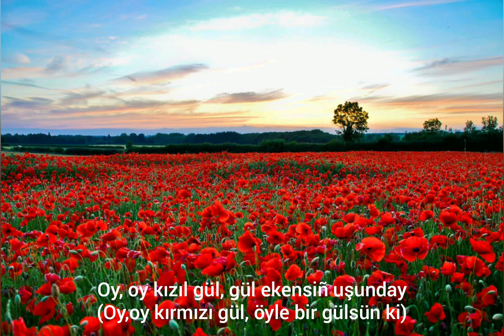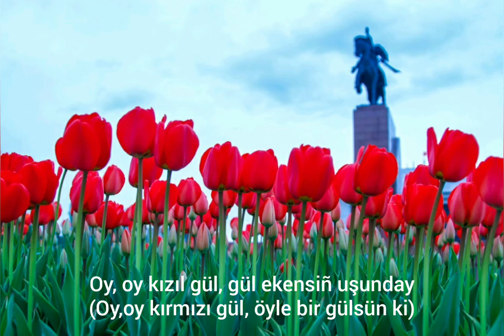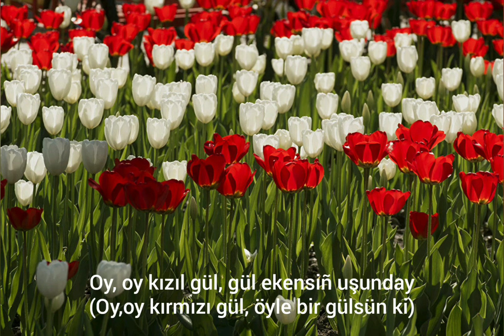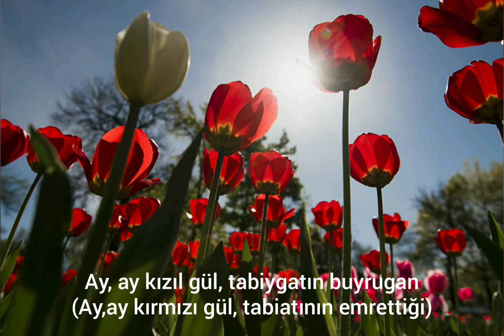Ayçürök İmanalieva - Kızıl Gül (Kırgızca şarkı - Türkçe altyazılı)